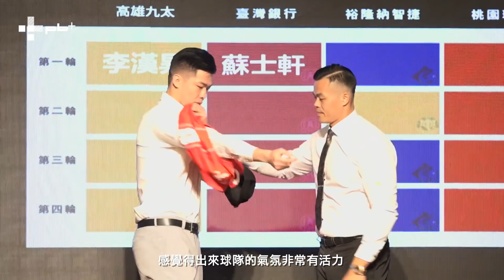SBL / 新人選秀會10位球員獲青睞！李漢昇成為狀元郎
SBL選秀結果出爐！握有狀元籤的九太科技，挑中了擁有中國NBL聯賽經驗的後衛李漢昇！今年選秀會，總共有16位球員參選，最後有10位球員獲得SBL球團青睞，來看看結果吧！